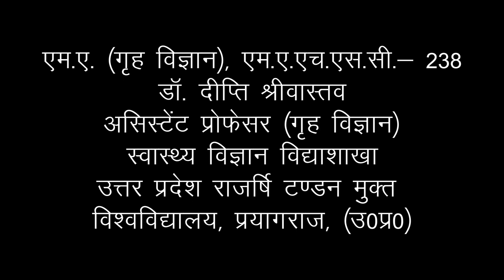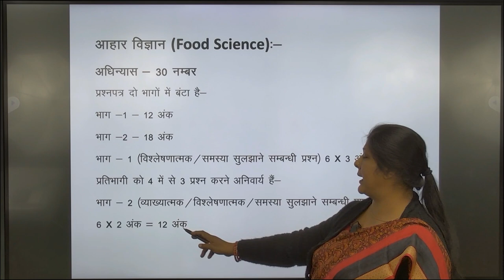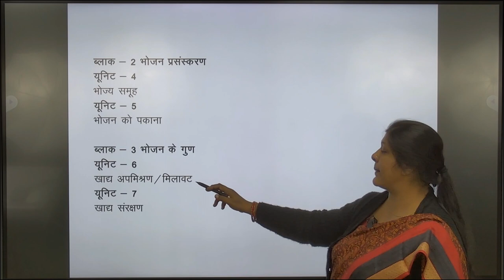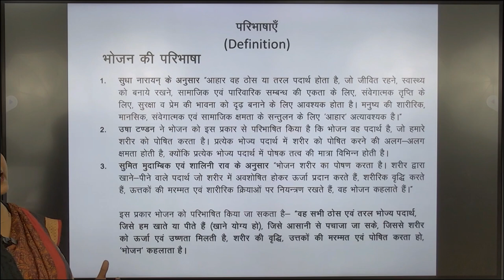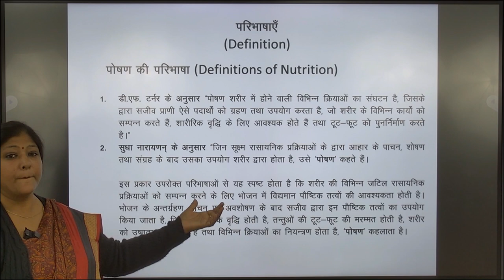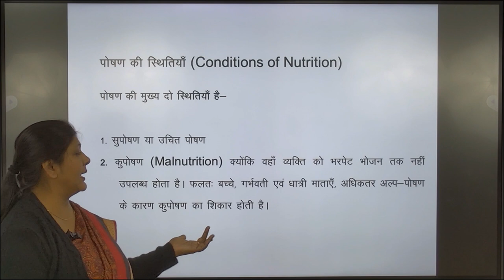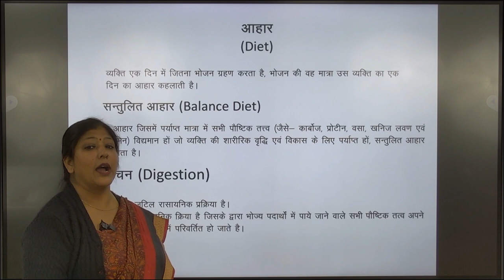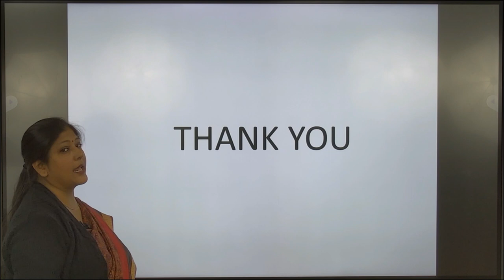एम.ए. (गृह विज्ञान), एम.ए.एच.एस.सी.- 238 डॉ. दीप्ति श्रीवास्तव असिस्टेंट प्रोफेसर (गृह विज्ञान)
एम.ए. (गृह विज्ञान), एम.ए.एच.एस.सी.- 238
                                            डॉ. दीप्ति श्रीवास्तव
                                   असिस्टेंट प्रोफेसर (गृह विज्ञान)
                                      स्वास्थ्य विज्ञान विद्याशाखा
                       उत्तर प्रदेश राजर्षि टण्डन मुक्त विश्‍वविद्यालय
                                          प्रयागराज, (उ0प्र0)